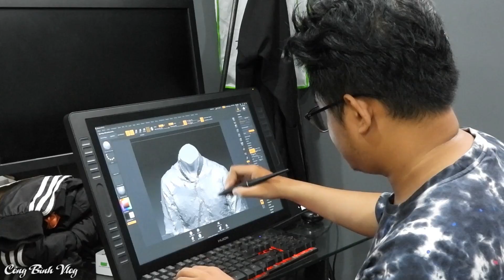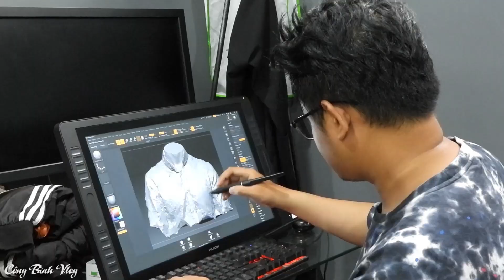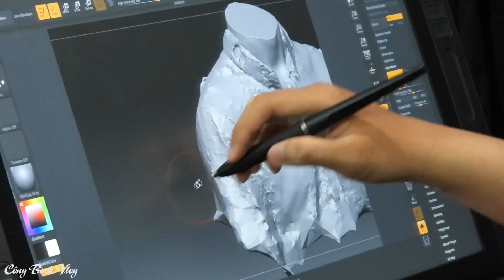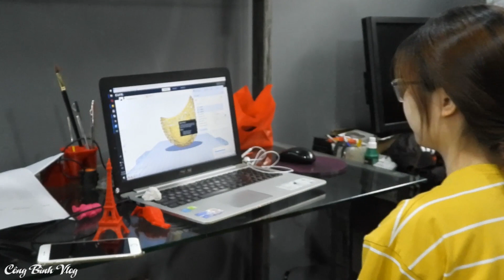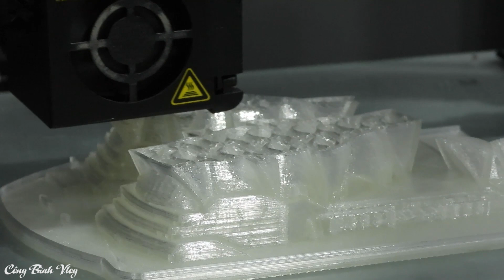Độc đáo quán Cafe in 3D ở ngay tại Sài Gòn